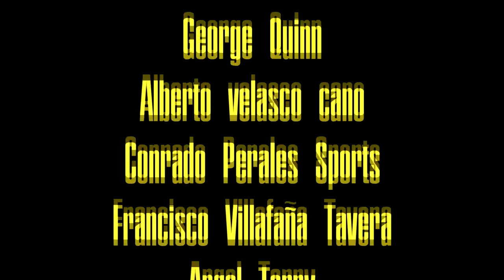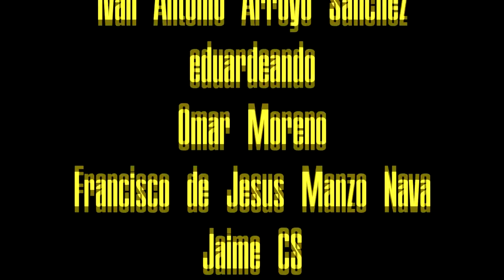El PODCAST #8 | TEMPORADA 2 | BUENAS NOTICAS EN SAN FRANCISCO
El revulsivo McCaffrey le da otra dimensión a la ofensiva gambusina